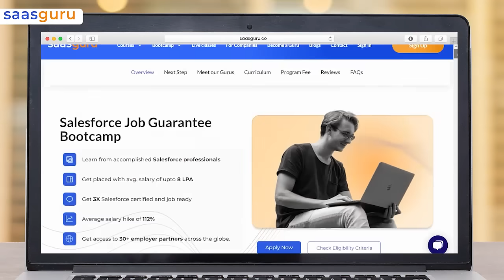Salesforce Job Guarantee Bootcamp by saasguru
- Learn from accomplished Salesforce professionals
- Get placed with avg. salary of up to 8 LPA
- Get 3X Salesforce certified and job ready
- Average salary hike of 112%
- Get access to 30+ employer partners across the globe.

Who is this program for?
Those already in the IT industry looking to upskill in Salesforce
 - Professional with 1 to 5 years of IT experience.
- Good hands-on knowledge of HTML5 CSS3, JavaScript, Java 8, J2EE (Servlets/JSP), Web server (Tomcat) and RDBMS/SQL, Cloud Basics Education
- BE/B.Tech – CS/Computer Engineering/IT/E&C/E&TC/Telecom/Communication/Electronics or MCA/M.Sc. (Computer Science). (Minimum of 60% and above aggregate marks.)

Why saasguru? -
1. Set Your Benchmark and Know If You Are Ready
2. High-Quality Micro-learning Modules
3. Guided Revisions
4. Practice Exams
5. Work with Seasoned Mentors